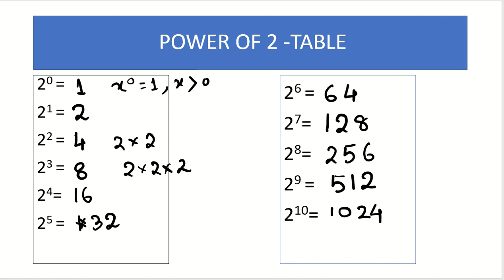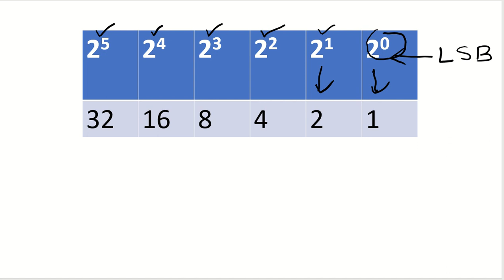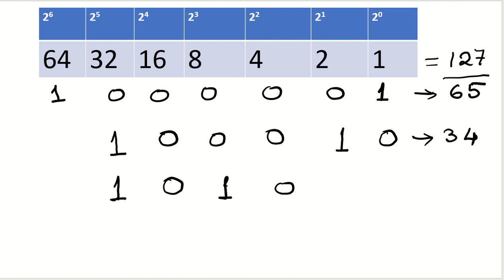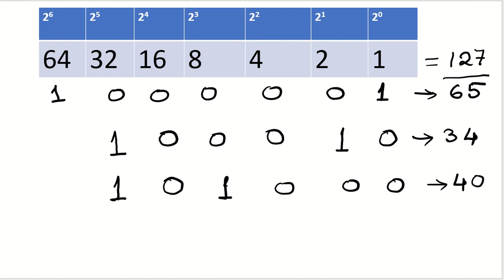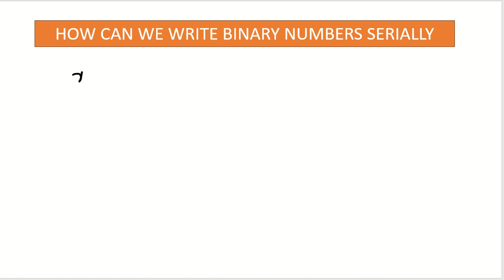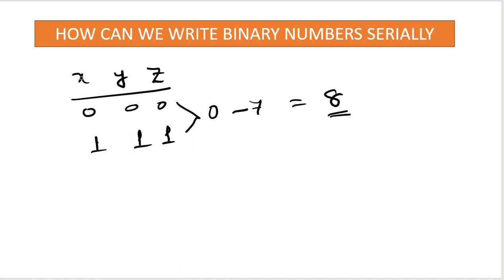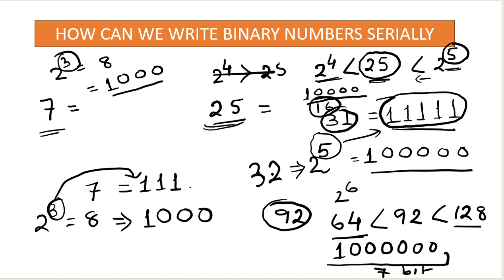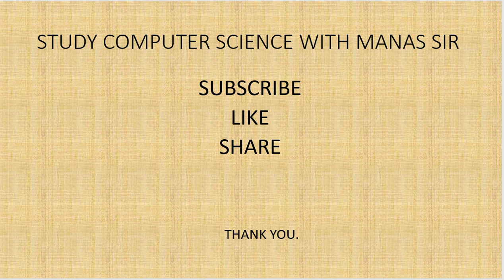DECIMAL TO BINARY CONVERSION SIMPLE TRICKS || how to write binary Numbers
DECIMAL TO BINARY CONVERSION SIMPLE TRICKS || Decimal to Binary simple Method || how to write binary numbers
by MANAS SIR
about binary number,
binary number to decimal,
binary and number system,
binary calculation,
binary numbers in digital logic design,
binary number in computer science,
binary number into decimal,
binary number to decimal number,
binary number to decimal conversion,
binary number to decimal number convert,
convert binary number into decimal,
convert binary number into decimal equivalent,
conversion of binary number into decimal,
convert binary number into decimal system
number system by Manas sir